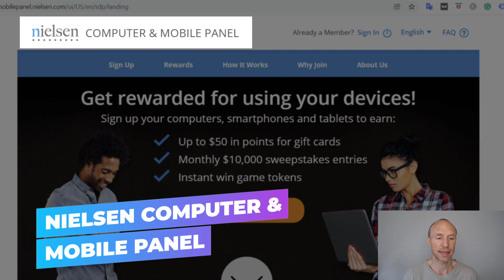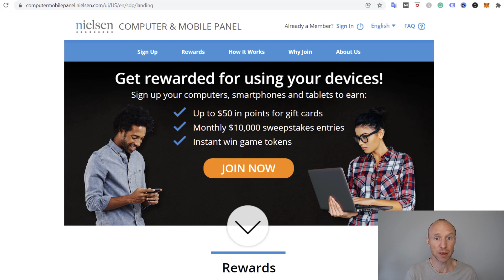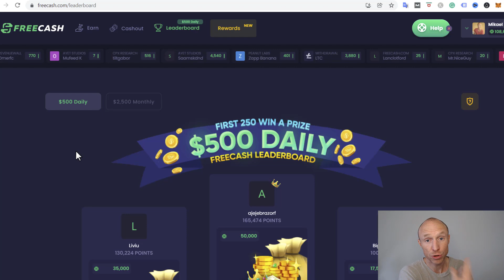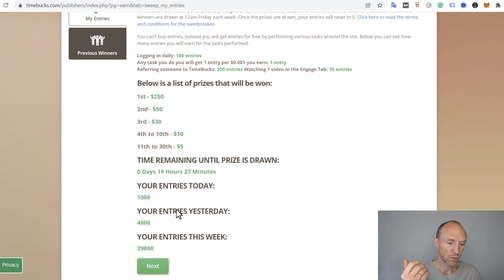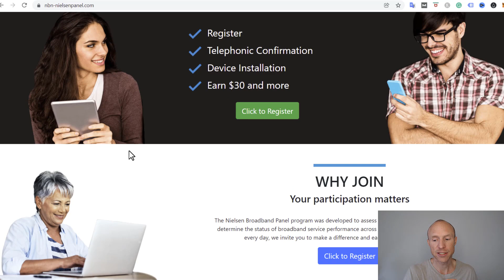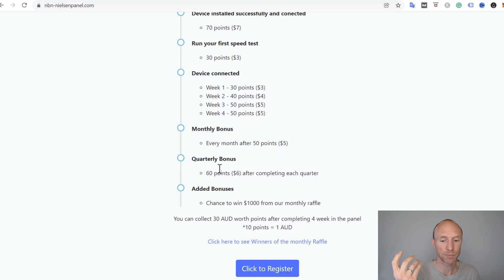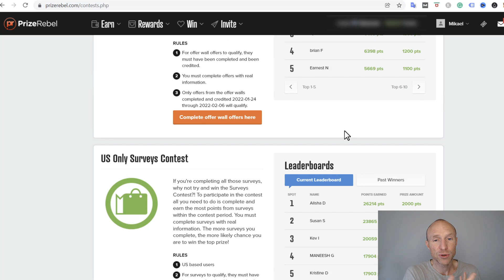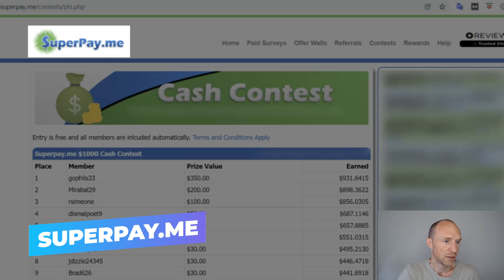6 Legit Ways to Win Free Money Online (Up to $10,000)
Are you looking for legit ways to win free money online? This video will show you 6 legit and realistic ways to get a chance to win great prizes 100% for free.

If you are looking for ways to win free money online, you have to be careful as there are a lot of scams.

You can easily end up losing money instead of winning if you use the wrong methods.

However, there are some great legit ways to get a chance at winning great cash prizes online.

In this video, you will learn about 6 realistic ways to get a chance at winning free money online.

All 6 options are 100% free to use and very easy to get started with.
Some of the options will even give you the chance at winning very big prizes – even up to $10,000.

For some of the options, you do not need to do anything at all to get the chance at winning, and for other options, you need to do small tasks to get a chance at winning prizes. But you will get paid to do these small tasks also which means you would earn no matter what.

You just need to be aware that since the prizes are something you can win, there is no guarantee you will ever get the big prizes. That is always how it is when trying to win money.

But as mentioned, for most of these methods you will earn at least a bit of extra money on the side no matter what just by using the platforms.

And if you get lucky, you can then potentially win some really great cash prizes.

✔️If you want to get started with any of the options mentioned in the video, you can join through the links at the top of this video description☝️.

0:00 Intro to winning free money online
0:42 How much can you win
1:37 Ways to win free money – Option 1
2:45 Option 2
4:09 Option 3
5:25 Option 4
6:40 Option 5
7:57 Option 6
8:52 How to get started